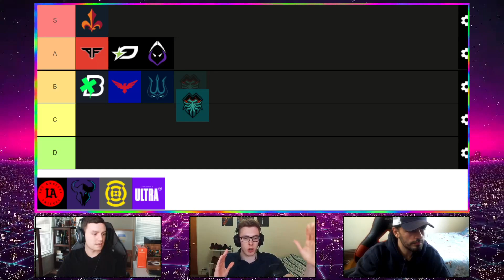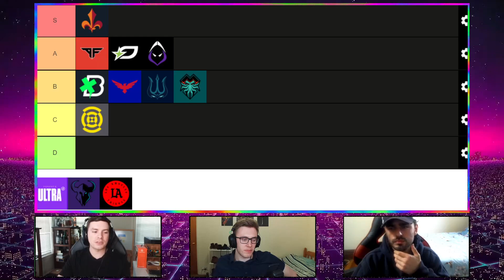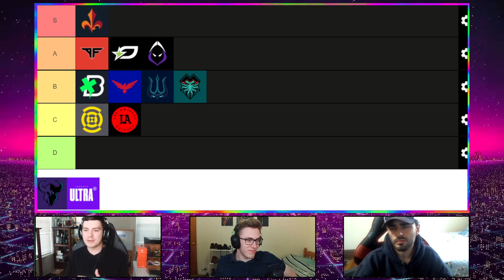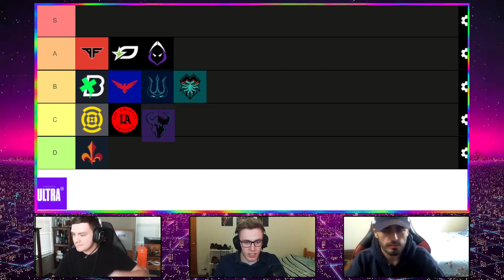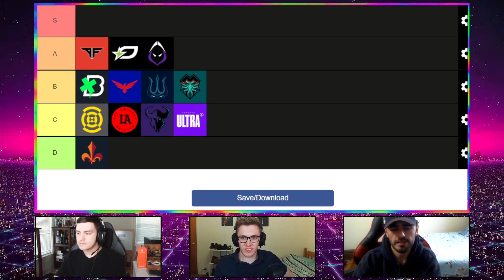CDL POST-MAJOR 2 Power Rankings! | No one deserves S TIER?! 🤔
Podcast snippet from 'EP.60' of the Breaking Point Podcast where the fellas list out their CDL 2022 power rankings after the ROKKR Major 2 where LAG came out victorious!

G FUEL® - Get your FaZe shaker cup kit TODAY!